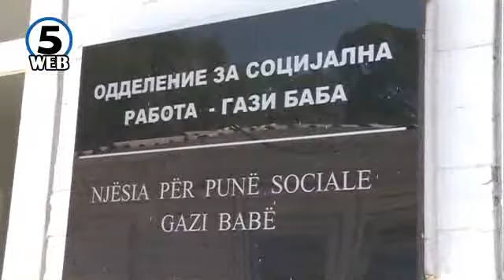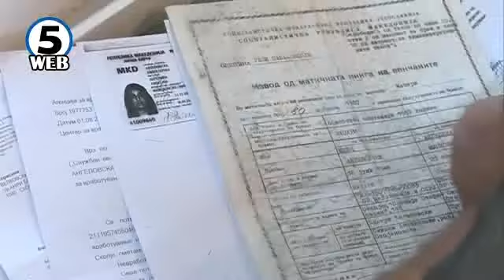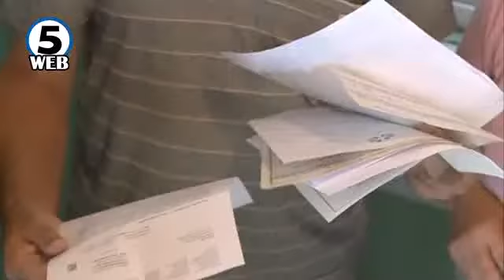Граѓаните ја поздравија владината мерка за отпис на долговите